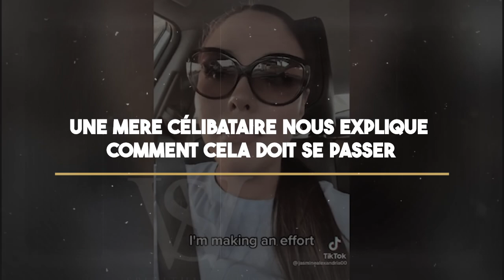Une mère célibataire nous explique comment cela doit se passer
0:00 Intro
02:10 Le contexte
02:56 L'extrait commenté
07:49 L'analyse pertinente
10:50 Conclusion

Parfois, on se demande si c'est un refus de voir la réalité telle qu'elle se présente ou une mal-compréhension totale de la situation qui prévaut... Aujourd'hui, beaucoup de femmes sont à côté de la plaque en ce qui concerne la relation homme-femme, les attentes et les devoirs de chaque partie.

Dans cette vidéo, je te partage l'extrait d'une mère célibataire qui vit actuellement dans une désillusion totale, ainsi que les leçons qu'on pourrait en tirer pour mieux s'édifier.